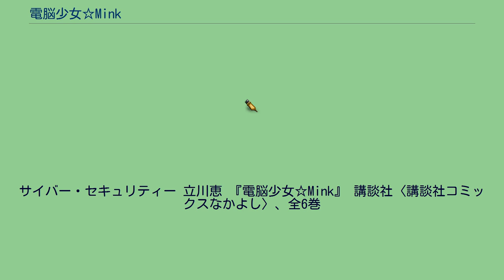電脳少女☆Mink